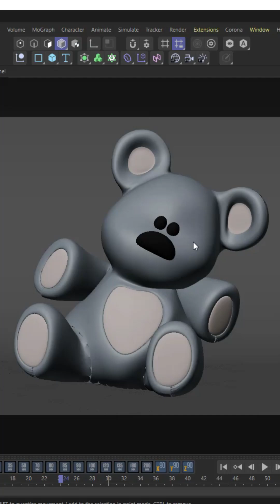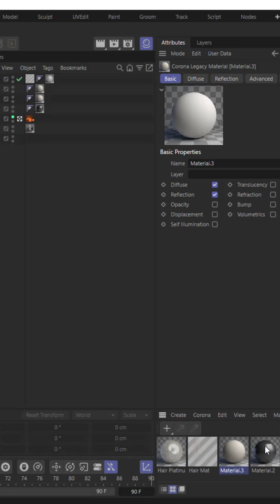Fur for a Teddy Bear in Cinema 4D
"In this tutorial, I'll guide you through the process of creating realistic fur for a teddy bear model in Cinema 4D using the Hair object and rendering it with Corona Render. We'll cover everything from setting up the Hair object and adjusting its parameters to creating realistic fur materials and optimizing rendering for a fluffy, cuddly look.